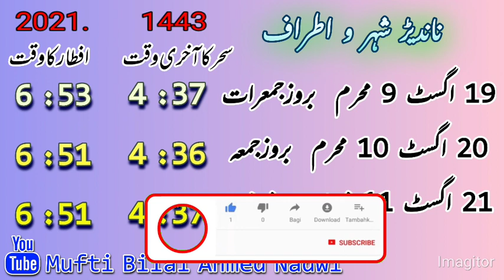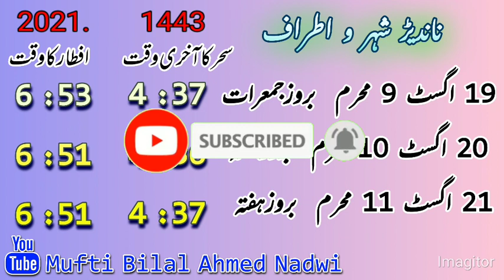मोहर्रम को इफ्तार अवर सहर का वकत नांदेड़ 9/10/11 محرم کو سحر و افطار کا وقت برائے ناندیڑ واطراف2021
Mufti Bilal Ahmed Nadwi